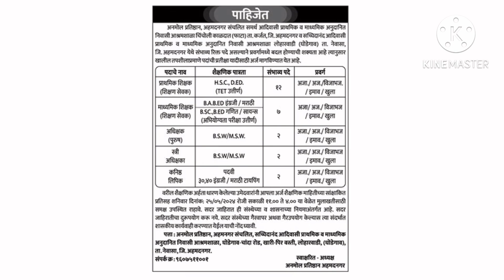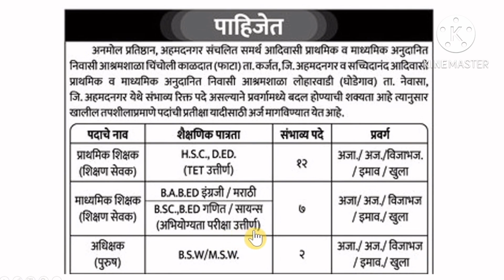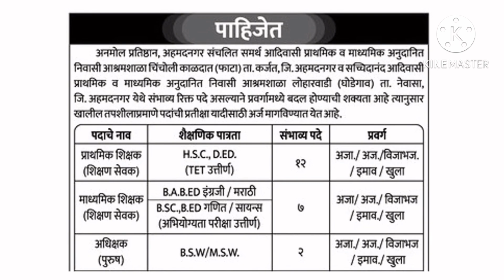अनुदानीत संस्थेवर शिक्षक भरती । आनंदाची बातमी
video about...
shikshak bharti
tet update
Teacher vacancy

  Shikshakbhartiofficiall
Shikshak
Pavitra portal update
Tet exam
TAIT exam
Shikshak Bharti
Shikshak update
Tet update
New updates
Shikhak update
Shikhak update
Shikshak bharti 2024
Teacher vacancy